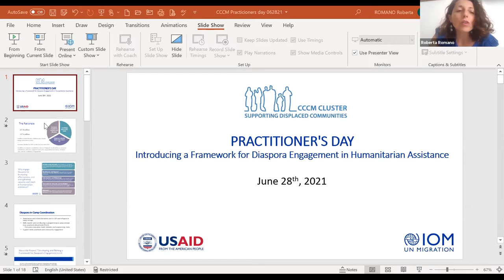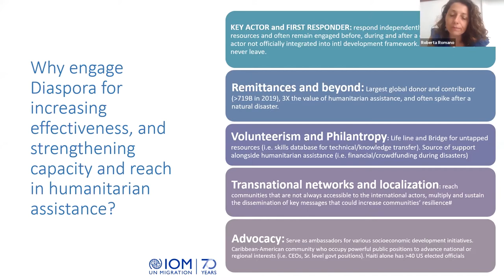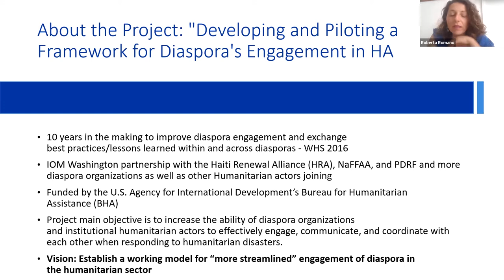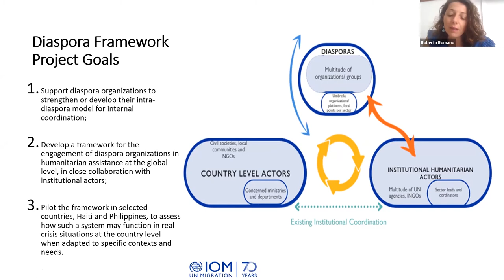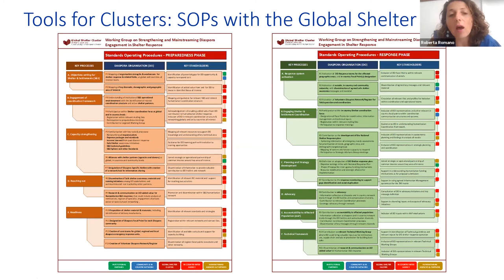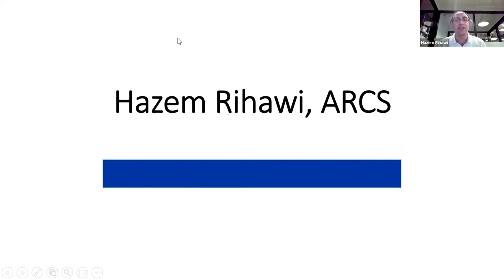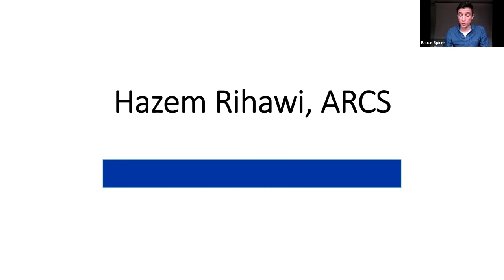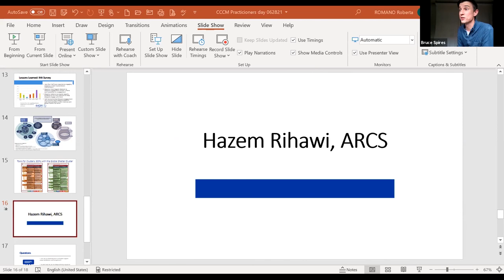CCCM Practitioners' Day 2021 - A Framework for Diaspora Engagement in Humanitarian Assistance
IOM, in partnership with the Haiti Renewal Alliance (HRA) and with funding from USAID’s Bureau for Humanitarian Assistance (BHA), is spearheading a project to further strengthen diasporas’ engagement for more effective humanitarian assistance. IOM will present a framework developed with diasporas, institutional humanitarian actors, INGOs, and national actors to increase the capacity of diasporas and institutional humanitarian actors to coordinate with one another for more effective humanitarian assistance. The utilization of this framework within the CCCM Cluster will be discussed.